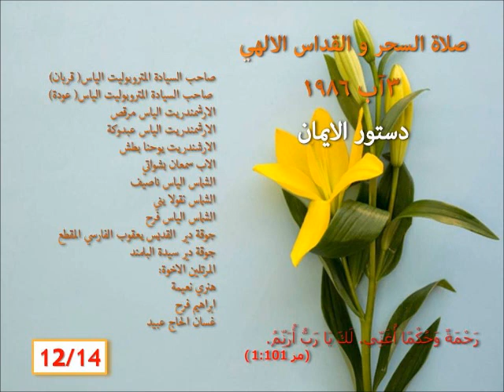السحر والقداس الالهي 12/14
ديرالقديس يعقوب الفارسي المقطع – دده -لبنان